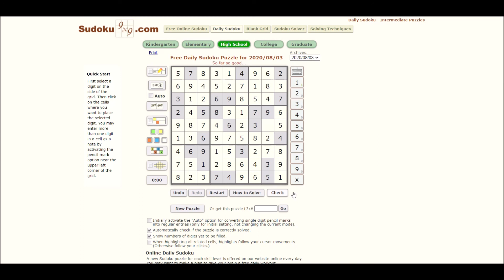Sudoku 08/03/20 high - no copyright Golden Empire